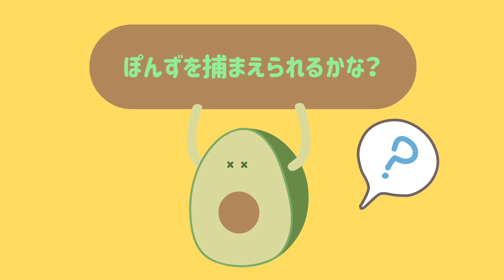【犬】ぽんず捕獲大作戦！？【チャウチャウ】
机の下に逃げられました。笑